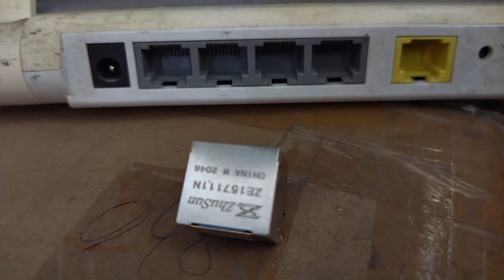634108149621 Compatible ZhuSun RJ45 Modular Jack